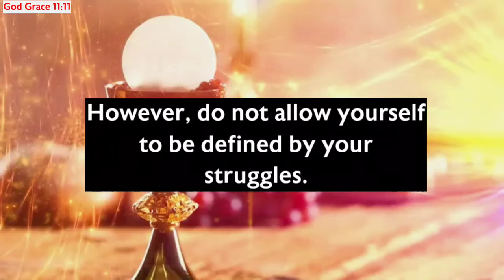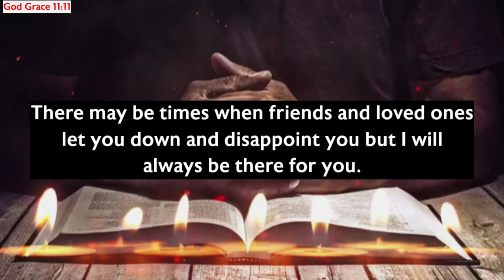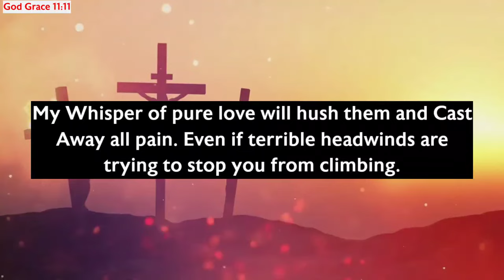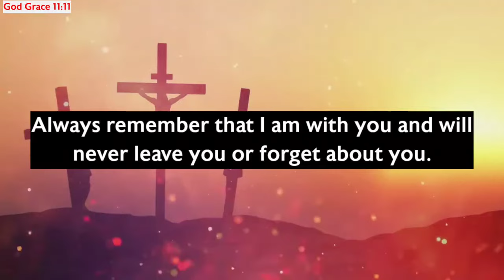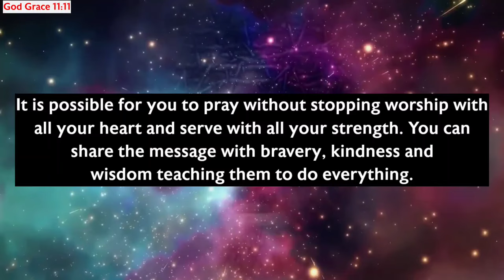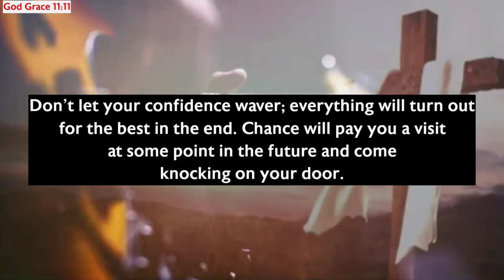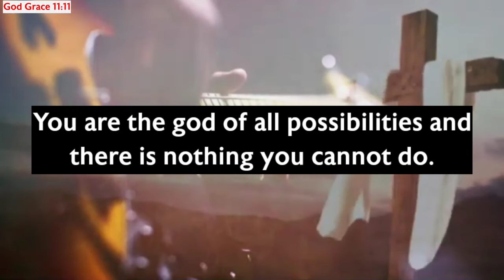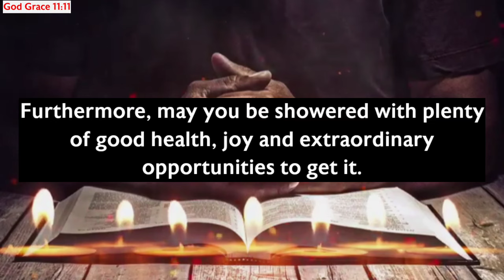11:11🛑God Says, You Will Receive $200,000,000 On This Luckiest Day...✝️ Gods Message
11:11🛑God Says, You Will Receive $200,000,000 On This Luckiest Day...✝️ Gods Message

Gods messages
Gods message
Jesus
Jesus christ
Jesus loves me
Faith
Faith quotes
Inspirational quotes
Angels message
Universe message
Money miracle
Financial abundance